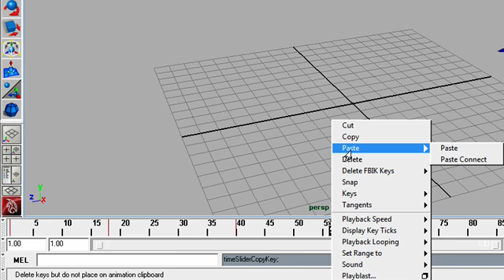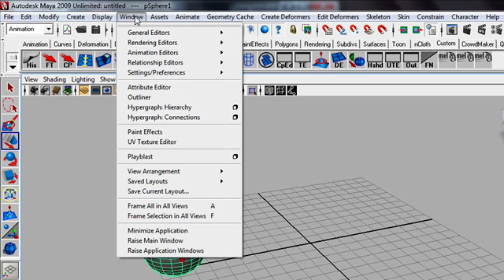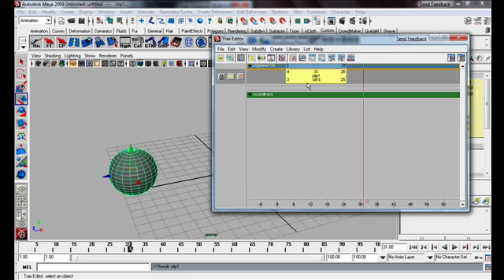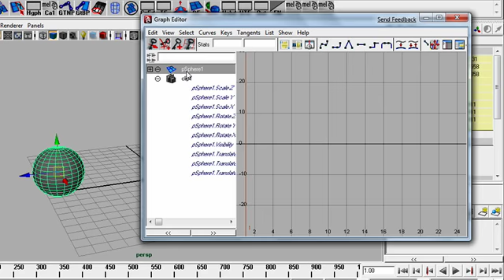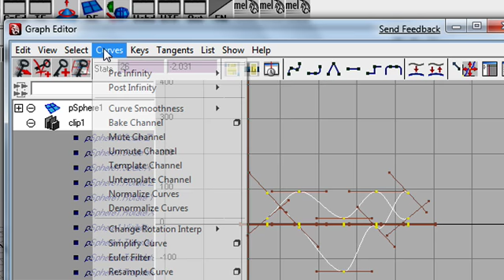Key Control التحكم بمفاتيح الحركة